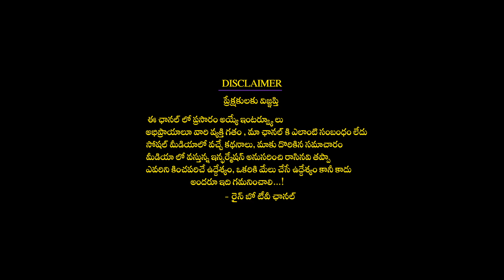మేష, మకర, కర్కాటక దంచికొట్టారు తిరుగులేని జాతకం| Mesham, Karkatakam, Makaram | Nayakanti Rasiphalalu